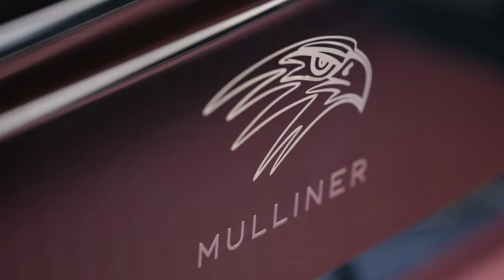BENTLEY FALCONRY MULLINER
BENTLEY FALCONRY